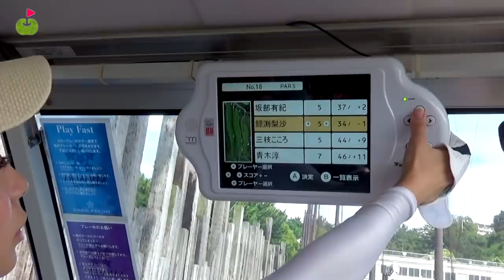リサちゃんゴルフボールリフティングできたの！？【鎌倉パブリックゴルフ場 H16-18】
今回はじゅんちゃん(＠jun_golf)、リサちゃん(＠luvri_51)と
ゲストにキャロウェイアパレルの坂部さんを迎えて
全身キャロウェイコーディネートで鎌倉パブリックをラウンドします！

ringolf×CallawayApparel Beach HouseBBQイベントを開催します！
※30名の方にご応募頂いたため受付を終了しております

★7月中旬、キャロウェイアパレルが「海の家」を期間限定でオープンします！

♣本日のゴルフ場:鎌倉パブリックゴルフ場